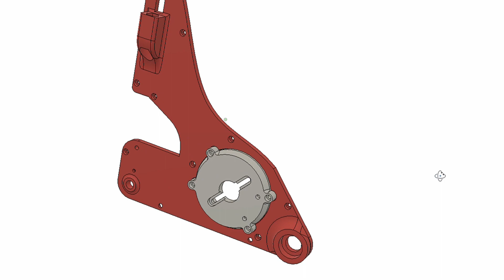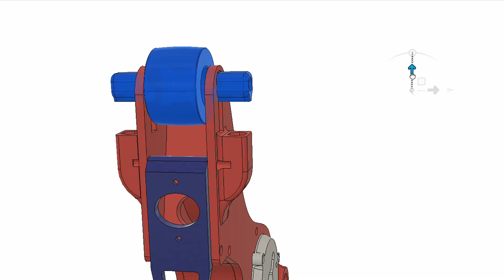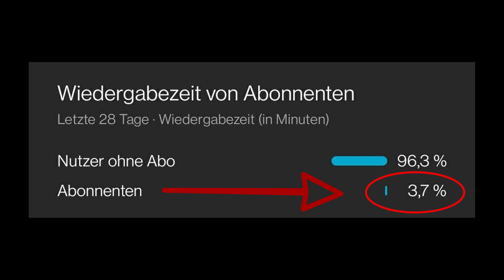DIY 3D gedruckter Bandschleifer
In diesem Video zeige ich dir wie man den Bandschleifer baut, den ich konstruiert habe.
Er besteht fast nur aus 3D gedruckten Teile und es gibt ihn für verschiedenen Schleifbändergrößen.

Links zu einigen Teile, die ich benutzt habe:
Schrauben und Muttern
20t GT2 Riemenscheibe
Kugellager 8 x 22 x 7 mm
Mein Filament (ESUN)

Timecodes
0:00​ - Intro
0:14​ - Wie habe ich das Konstruiert
1:50​ - Zusammenbau
7:12​ - Tests
8:22​ - Outro

Wenn Sie auf Links zu verschiedenen Händlern in dieser Beschreibung klicken und einen Kauf tätigen, kann dies dazu führen, dass ich eine kleine Provision erhalte. Zu den Partnerprogrammen gehört unter anderem das eBay Partner Network.